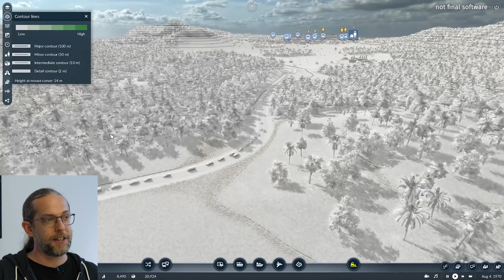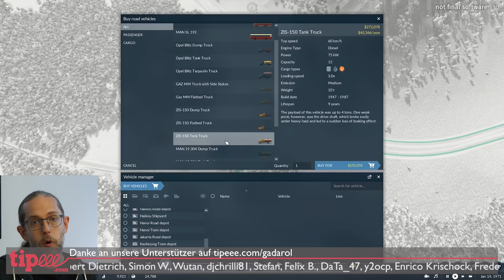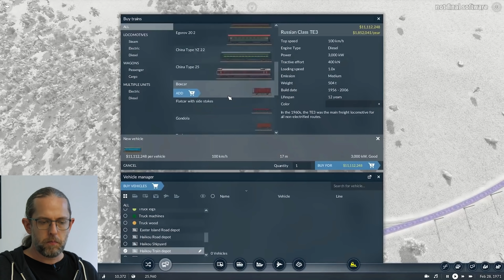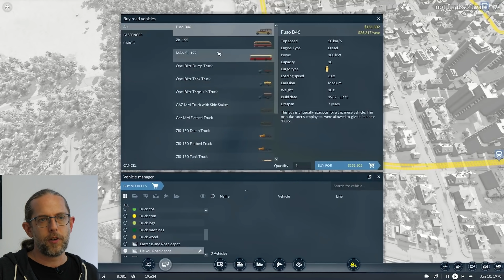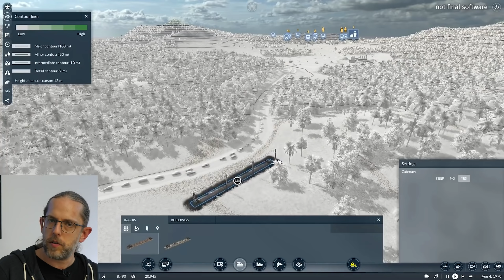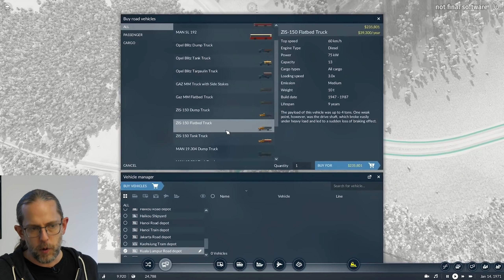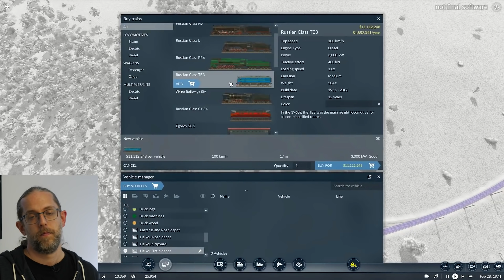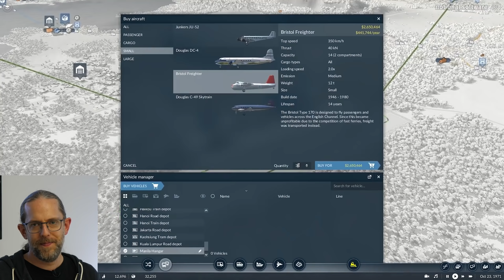Transport Fever 2 GAMEPLAY & Interview & ANKÜNDIGUNG zur Eisenbahn Aufbau WiSim!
Transport Fever 2 Gameplay & Interview Details zum kommenden Grossprojekt bei uns! ► Vorbestellen -Werbelink* ► LIVESTREAMS ► ABO ▼▼Beschreibung lesen!

► Transport Fever 2 bei amazon -Werbelink*

Über das Spiel (aus dem Klappentext)

GADAROL™ und das G►GS® Logo sind eingetragene Markenzeichen der Gadarol Online Media. Viel Spaß mit der heutigen Folge von Automation Empire